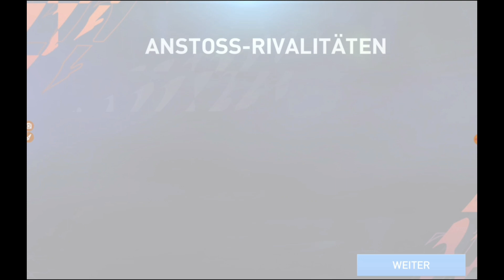Alle Spieler für NEON NIGHTS Event geleakt😱 + Packopening🔥 FIFA Mobile 22